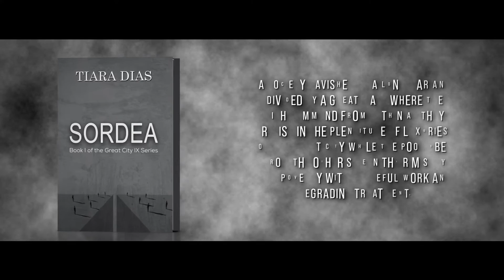Sordea | Dystopian | Tiara Dias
Sordea by Tiara Dias

Cassiopeia Malahki, an 18-year-old girl, falls prey to the unjust and inhumane system of her society, due to lower social standing. A society ravished by a long war and divided by a great wall where the rich command from within as they relish in the plentitude of luxuries of the Great City while the poor obey from the other side in their misery and poverty with forceful work and degrading treatment. Forced away from her home and sold as an object to the unfeeling and cruel upper class, Cassiopeia has to endure a torturous cycle of injustices and humiliation. In the midst of all the abuse and degradation, she struggles to hold on to her dignity, made worse by conflicting feelings that arise with the unlikely relationships that form in her life.